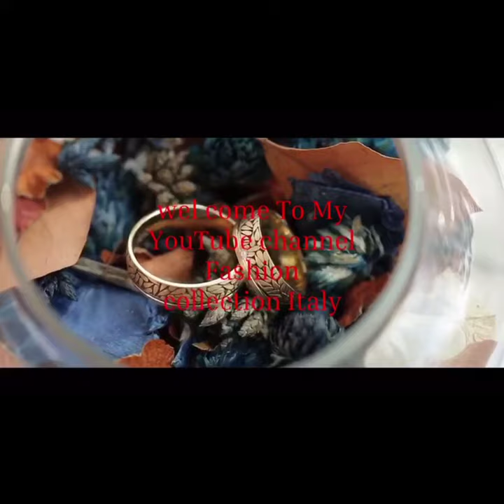গজ কাপড় দিয়ে সুন্দর সুন্দর সারারা ডিজাইন //new sharara design//new gharara design 2021